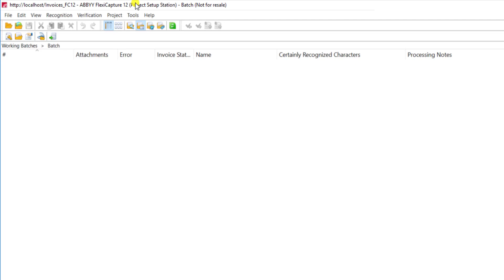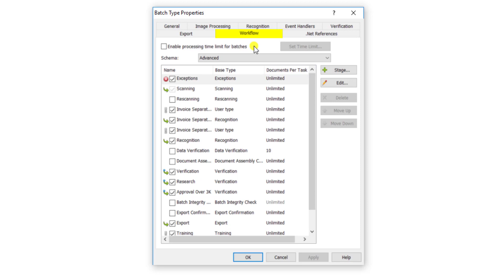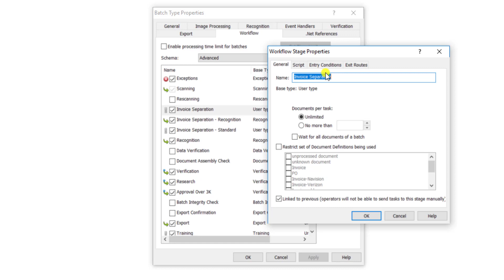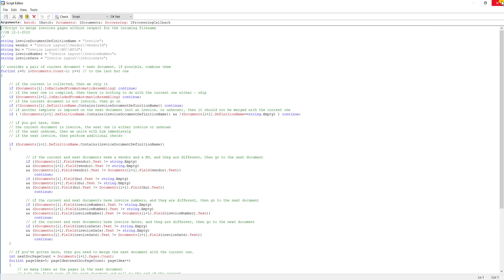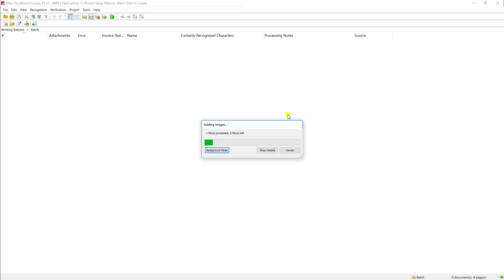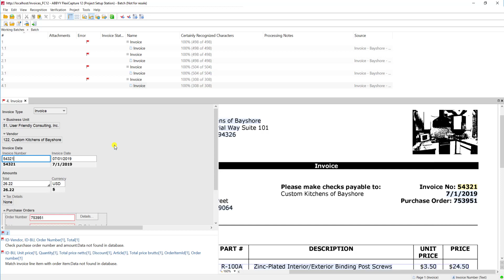ABBYY FlexiCapture - Invoice Splitting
In this video, you will learn how to split invoices in @ABBYYVIDEOS FlexiCapture by Travis from @Ufcinc. He will demo one method for splitting invoices, but it is important to note that invoice splitting can be accomplished in many other ways as well. This demo displays how to alter the workflow within the batch type properties and then shows the software splitting the invoices.

To find out more about UFC, Inc and the ABBYY FlexiCapture software please visit our